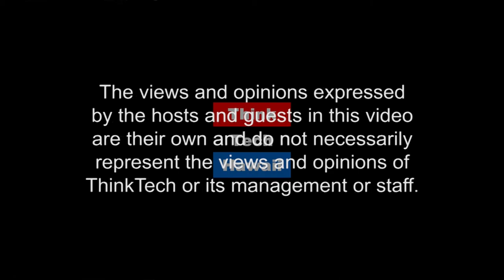How to be Happy at Work (Out of the Comfort Zone)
Strategies And Mindsets To Create Happiness In The Workplace.

Heather Patterson appears on Out of the Comfort Zone with RB Kelly to talk about the common obstacles keeping us from being happy at work and the strategies and mindsets to help create happiness in the workplace.